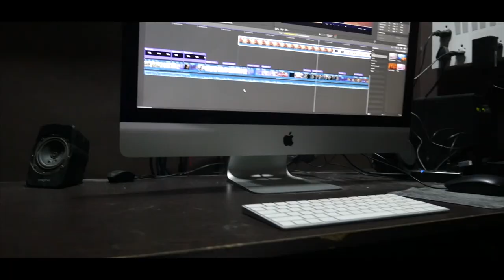Murungakkai Chips Official first look |Santhanu | Bhagyaraj | Athulya | Yogi Babu | VIJI